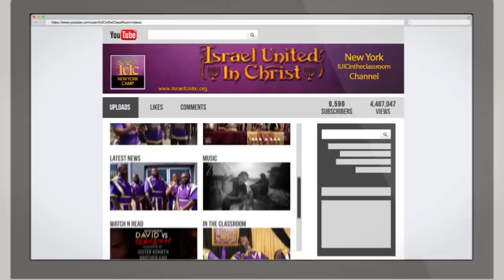The Israelites: St. Patty's Day Is Not Of God